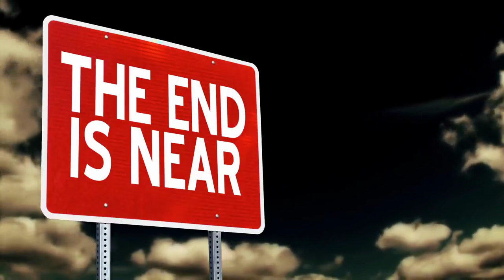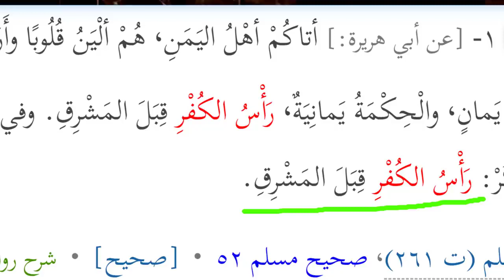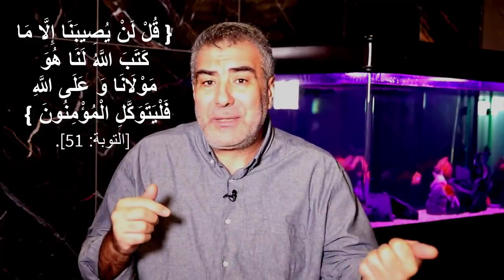أحداث نهاية العالم | عبد الدائم الكحيل